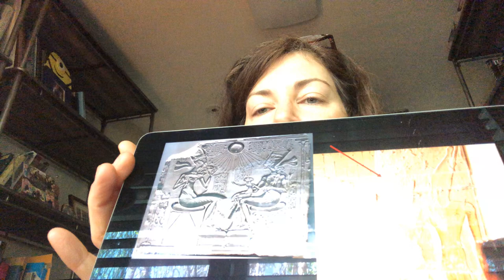The Religious Roots of Authoritarianism in Ancient Egypt